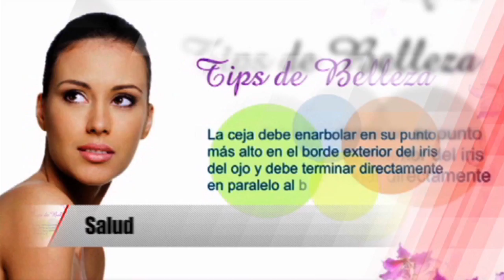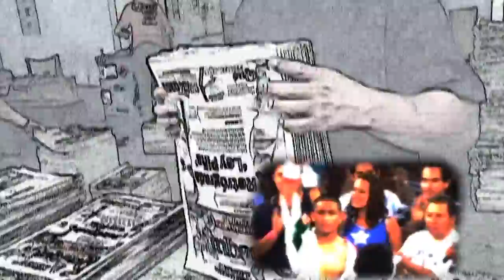FC: Ayotzinapa, agravio y testimonio 12 agosto 2016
Ayotzinapa es una herida abierta en el corazón de México. Son 43 jóvenes estudiantes desaparecidos y dados por muertos en una supuesta “verdad histórica” que poco a poco la realidad, los hechos, han estado demostrando su trama y su trampa.

De acuerdo con la versión oficial, los jóvenes fueron asesinados e incinerados en un basurero en la comunidad de Cocula por los miembros del cártel Guerreros Unidos. En concreto, la Procuraduría General de la República de México (PGR) señaló que los estudiantes fueron detenidos por agentes de policía y luego entregados a sicaros del cartel. Los miembros de Guerreros Unidos los llevaron al basurero de Cocula donde los asesinaron y quemaron sus cuerpos.

Pero, hasta hoy, la herida sigue abierta mientras no se llegue a la verdad…